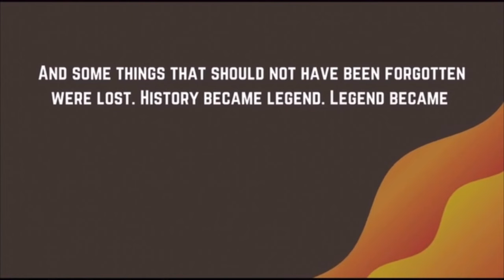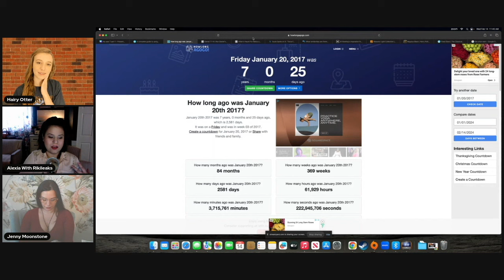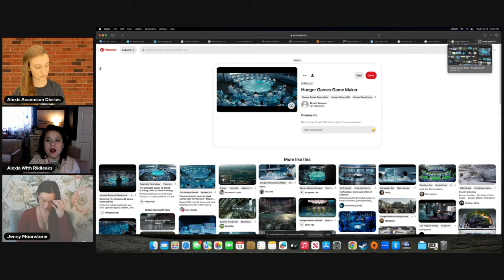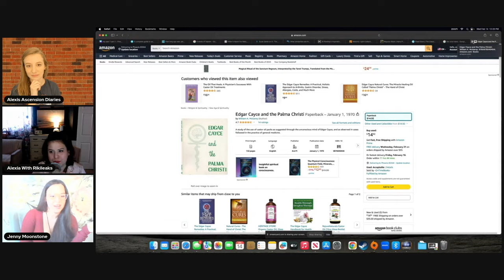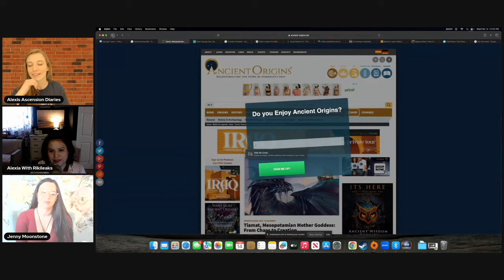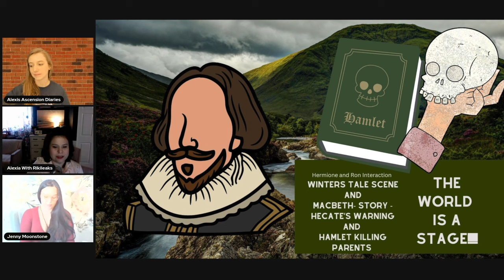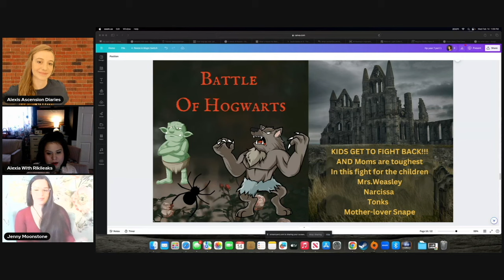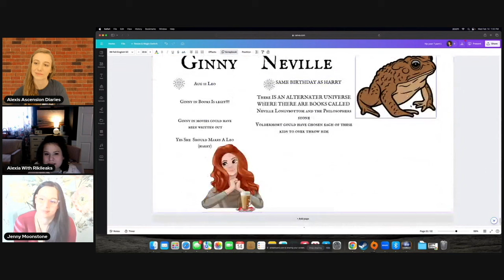Harry Potter 7 Review with Alexia RikiLeaks and Jenny Constantine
Jenny's equipment was struggling but ALL THREE OF US struggled to get to this episode. It took many weeks! It's been an exhausting effort to dive into this well crafted series. Like so many other "stories", this one has taken a life in the subconscious of many and the three of us attempting this review was just the start of unraveling the impacts of this franchise.
Thanks for all the fun on this project ladies and here's to more fun conversations!!